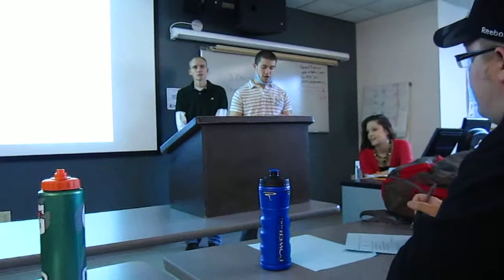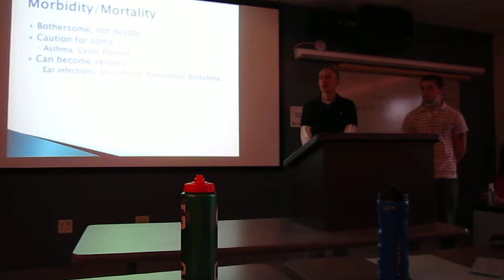The Human Rhinovirus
If you are interested in learning more about my life with a traumatic brain injury please visit: Chadfrancour.com.